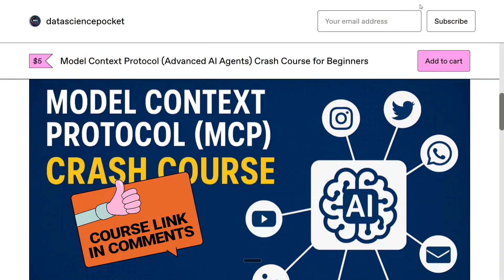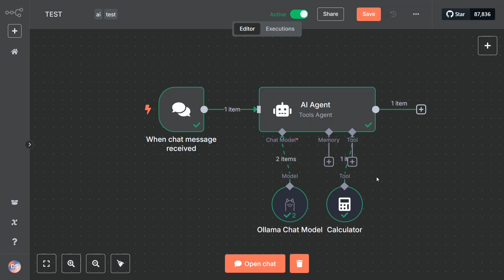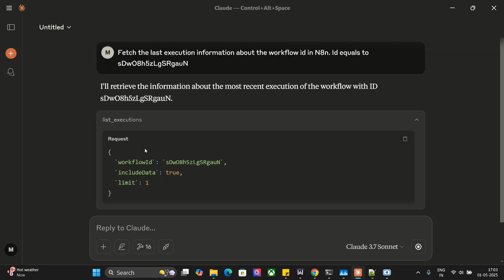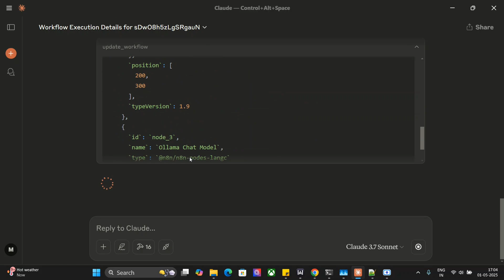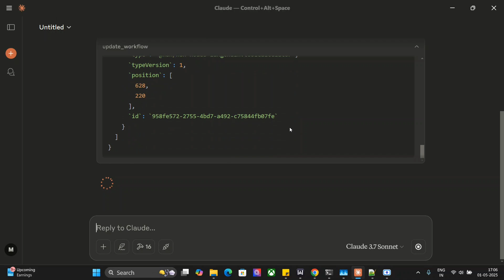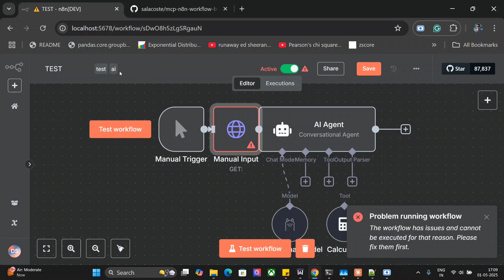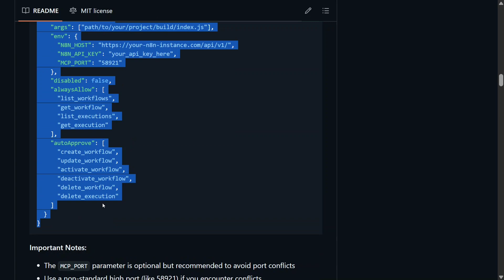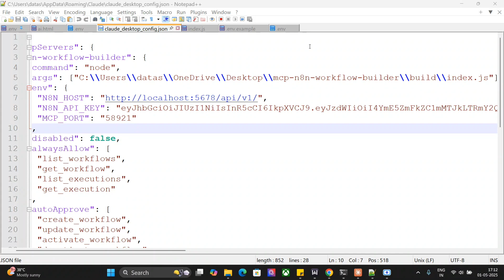n8n MCP : Create n8n Workflow using AI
This video explains how to setup n8n MCP server to connect AI to n8n (Model Context Protocol)

Model Context Protocol: Advanced AI Agents for Beginners